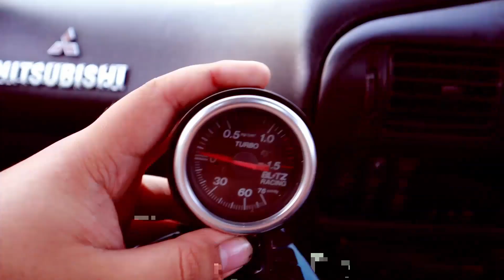Honda City Hatchback Baru ? Honda Jazz Bakal Mati ?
Sedikit info tentang HONDA CITY HATCHBACK yang akan menggantikan HONDA JAZZ yang sedia ada. Apa pendapat anda tentang HONDA CITY HATCHBACK ni? Sila komen di bawah.

Cari saya di instagram - monhoho